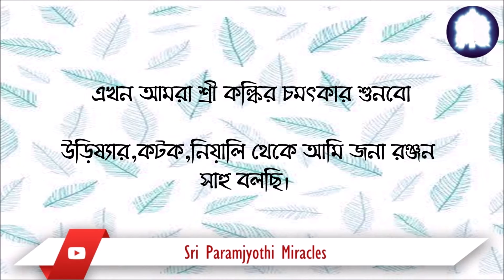MIRACLE OF SRI KALKI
আমি অনুভব করেছি যে কল্কির অনুগ্রহ জীবনের যেকোনো কঠিন পরিস্থিতি থেকে রক্ষা করে। আমি সারারাত ধরে আমার স্ত্রীর জীবন রক্ষার জন্য শ্রী কল্কির কাছে প্রার্থনা করে ছিলাম। আমার সহকর্মীদের পরিবার প্রার্থনা করে এবং পরের দিন ভক্তবৃন্দ সমবেত প্রার্থনার আয়োজন করে। ঠিক পরের দিন সকালে চিকিৎসকরা জানান যে আমার স্ত্রীর শারীরিক অবস্থার উন্নতি হয়েছে। আমার স্ত্রীকে রক্ত দেওয়ার পর চিকিৎসকরা জানান যে সে বিপদমুক্ত হয়েছে এবং তাকে আইসিইউ থেকে সাধারণ ওয়ার্ডে স্থানান্তরিত করা হয়।